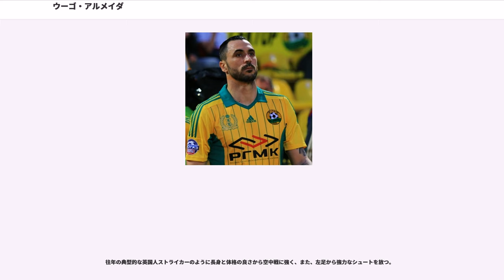ウーゴ・アルメイダ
ウーゴ・アルメイダ（）ことウーゴ・ミゲル・ペレイラ・デ・アルメイダ（, 1984年5月23日 - ）は、ポルトガル・コインブラ県フィゲイラ・ダ・フォス出身のサッカー選手。アカデミカ・コインブラ所属。元ポルトガル代表。ポジションはフォワード。

フィゲイラ・ダ・フォスに生まれると、地元のアソシアサン・ナヴァル・プリメイロ・デ・マイオでサッカーを始め、FCポルトの下部組織へ入団した。2003年9月21日、SLベンフィカをホームに迎え2-0で勝利した試合で残り時間3分で出場し、リーグ戦デビューをした。しかしなかなかトップチームに定着出来ず、前のシーズンもローンで在籍したUDレイリアとボアヴィスタFCへ貸し出された。

2005-06シーズンにポルトへ復帰するとリーグ優勝を果たす中で比較的重要な役割を果たした。サンシーロで行われたUEFAチャンピオンズリーグ 2005-06のFCインテルナツィオナーレ・ミラノに対し1-2で敗戦したものの、その中でアルメイダは30メートルの距離から素晴らしいフリーキックを決めた。

2006-07シーズンにローンでヴェルダー・ブレーメンへ移籍すると、同じくポルトから加入したジエゴと共に安定したデビューシーズンを送ることになった。UEFAカップ準決勝でRCDエスパニョールをホームに迎えた試合でボールをGKの上へ浮かすゴールを決めるも1-2で敗戦し、2戦合計で2-4で敗退した試合を含め全公式戦で41試合10ゴールを記録した。ブレーメンで活躍を見せるも、ポルトは2007年8月にエルネスト・ファリアス、を獲得したこともあり、ブレーメンからの完全移籍で契約期間4年の移籍金400万ユーロのオファーを受け入れた。

2007-08シーズンにミロスラフ・クローゼがバイエルン・ミュンヘンと契約したことにより出番のチャンスと得点が劇的に増えたアルメイダは、前年王者のVfBシュトゥットガルト相手に2ゴールを決め4-1で勝利した試合を含め、最初のリーグ戦12試合で7ゴールを記録した。最終的にジエゴの17ゴールに次ぐ16ゴールを全公式戦で決め（リーグ戦では11ゴール）、チームはバイエルンに次ぐ2位で終わった。

2008-09は、リーグ戦で9ゴールと再び安定したシーズンとなった。DFBポカールでは、アマチュアの相手にブレーメン移籍後初となるハットトリックを決め9-3で勝利した試合を含め、5試合で4ゴールを記録し優勝した。さらに、UEFAチャンピオンズリーグでは、アウェーのアノルトシス・ファマグスタ戦で2-1で1点のビハインドを追いかける中で、2点目を決め引き分けに持ち込んだことからファンが選ぶマン・オブ・ザ・マッチに選ばれた。最終的にブレーメンはCLのグループリーグを3位で終えたためUEFAカップへまわることになった。UEFAカップでは8試合1ゴールを決め、準決勝第2戦のハンブルガーSV戦では3-2と勝利し、2試合合計3-3のアウェーゴールルールで決勝へ進出するも、この試合でイエローカードを提示されたことからサスペンションにより、決勝戦のFCシャフタール・ドネツク戦は出られず、チームも準優勝に終わった。

2009-10のアルメイダは、先発とベンチを交互に繰り返しながらもリーグ戦では7ゴールを決め、全公式戦合わせ11ゴールと再び二桁得点を記録し、チームはリーグ3位に終わった。翌年のUEFAチャンピオンズリーグプレーオフ・ラウンドサンプドリアとの第1戦では、チーム3点目となるペルー代表のクラウディオ・ピサーロのゴールをアシストし、ホームを3-1で勝利した。2戦目も3-2で勝利したことにより本戦への出場が決定した。

2010-11になると、最初のリーグ戦10試合で6ゴールを記録した。さらに、2010年11月28日のFCザンクトパウリをホームに迎えた試合ではハットトリックを決め記録を9ゴールと増やしチームは3-0で勝利するも、終盤に相手へ肘打ちをしたことにより退場した。これがブレーメンでのリーグ戦最後の試合になった。

ブレーメンで公式戦21試合11ゴールを記録したアルメイダは、シーズン中の2010年クリスマスイブにシモン・サブローザ、リカルド・クアレスマ、マヌエル・フェルナ...